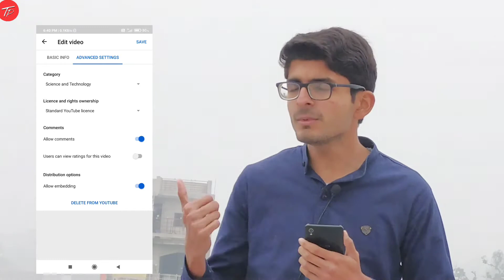How To Hide Like And Dislike On Youtube Videos 2021 | Like dislike ko kaise hide kare | YouTube Tips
How To Hide Like And Dislike On Youtube Videos 2021 | Like dislike ko kaise hide kare | like dislike hide

Hello Guys

In this video i have explained how to hide like and dislike on youtube video and how to hide dislike
on youtube and how to hide like dislike on youtbe this vieo will explain how to hide dislike
Is video me maine bataya hai ki like and dislike ko kaise hide kare

1) how to hide like and dislike on youtube videos
2) how to hide dislikes on youtube
3) like dislike ko kaise hide kare
4) how to hide like dislike on youtube
5) how to hide likes and dislikes on youtube
6) how to hide dislike
7) how to turn off likes and dislikes
8) how to hide likes and dislikes
10) how to hide like dislike on android
11) comment disable on Youtube
12) like and dislike hide
13) hide like on youtube video
14) hide youtube like
15) hide dislike on your video
16) like dislike hide

Our Other Social Site Where You Can Follow :-

How To Update Whatsapp ?? Update Whatsapp Without Google Play Store

Why Recharge Plan Is Only For 28 Days ??

Best Android Tips & Tricks For Mobile

Pious Tripathi (Uttar Pradesh ) India